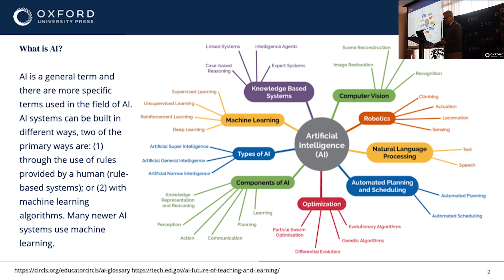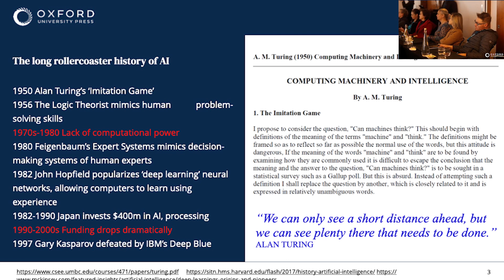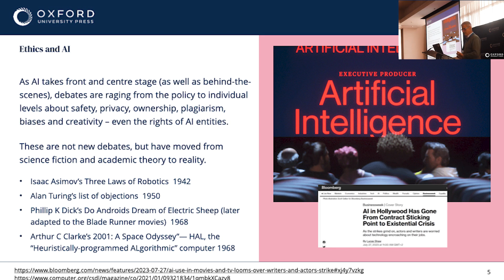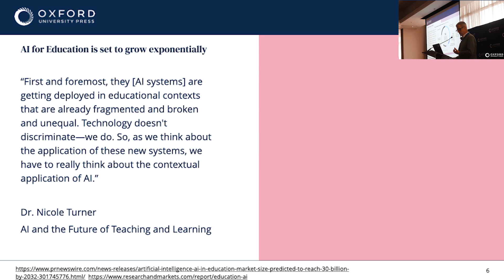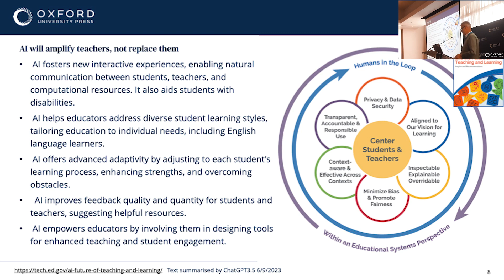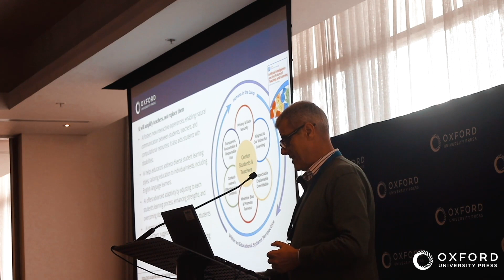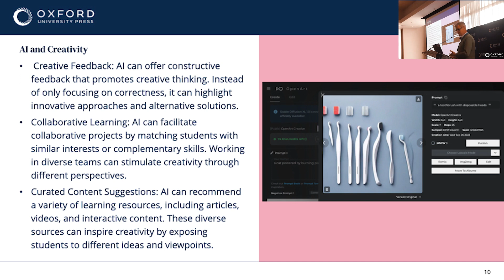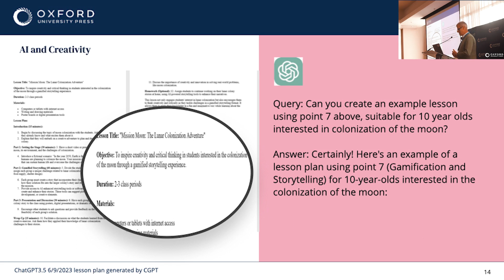Nurturing Curiosity and Creativity in Learning, through Al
Explore the fascinating synergy between Artificial Intelligence and fostering curiosity in our latest blog post. Alan Vesty, Head of Academics and Professional Development at Resolute Robotics, speaks about nurturing curiosity and creativity in learning, through AI. Dive into the future of learning and discover how AI sparks innovation in education.